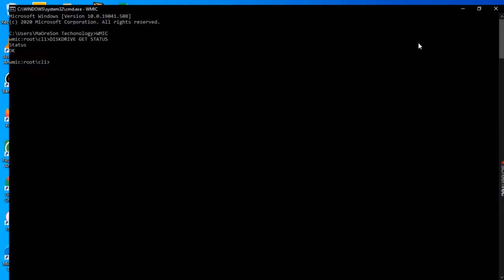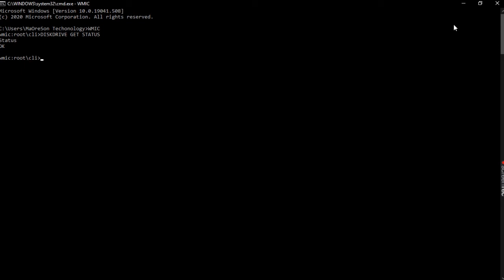HOW TO CHECK YOUR WINDOW COMPUTER HEALTH IN THE COMMAND LINE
Dynasty Teto Shuraleff

commands:
wmic
disk drive get status